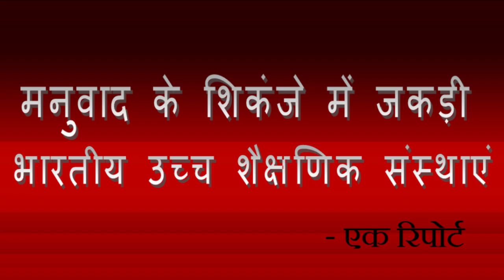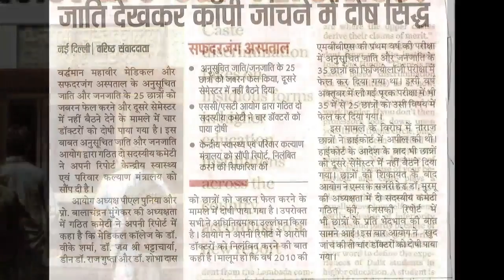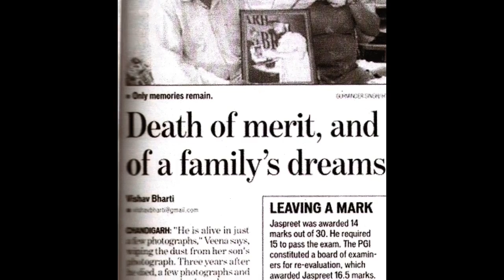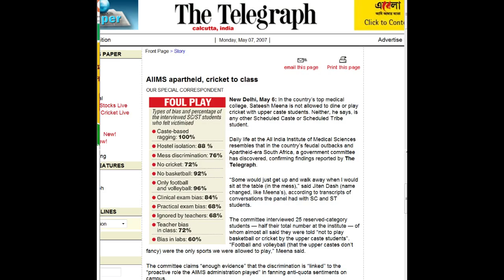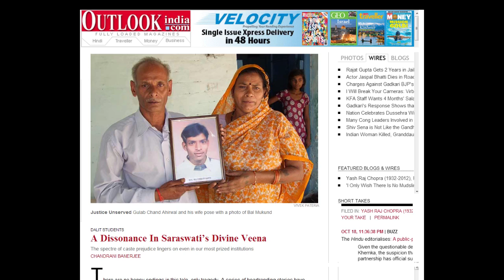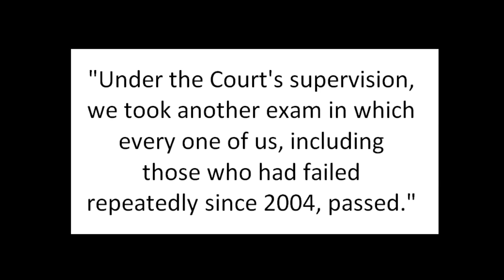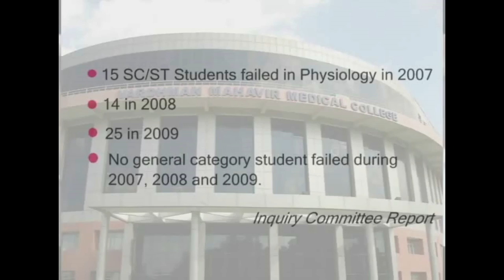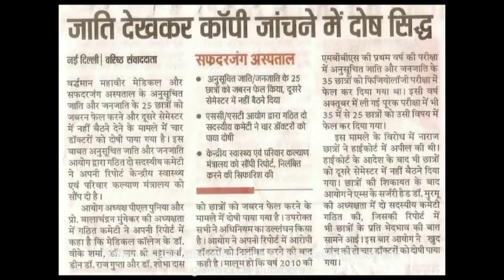मनुवादी भारतीय शैक्षणिक संस्थाए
प्रो. मुंगेकर कमेटी रिपोर्ट को लागू करवाने तथा वर्धमान महावीर मेडिकल कॉलेज के दलित-आदिवासी छात्रो के हितो के लिए 19 अक्टूबर को जंतर मंतर, नयी दिल्ली में एक प्रदर्शन का आयोजन किया गया. इस प्रदर्शन में जेएनयू, दिल्ली यूनिवर्सिटी, जामिया यूनिवर्सिटी, एम्स और मौलाना आजाद मेडिकल कॉलेज के छात्रो ने वर्धमान महावीर मेडिकल कॉलेज के संघर्षरत दलित-आदिवासी छात्रो के साथ मिलकर उच्च शिक्षण संस्थानों में हो रहे  जातिवाद के खिलाफ अपनी आवाज बुलंद की. प्रस्तुत है इस प्रदर्शन एवं भारतीय उच्च शिक्षण संस्थानों में व्याप्त जातिवाद का खुलासा करती नील क्रांति मीडिया की विडियो रिपोर्ट.